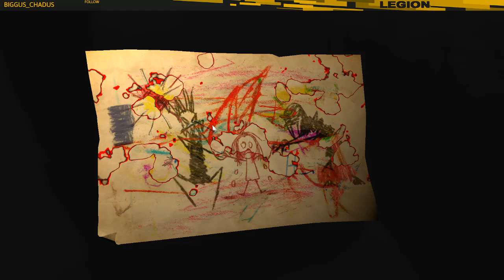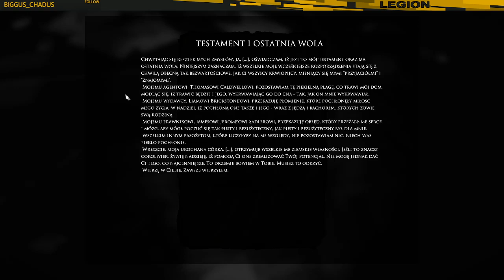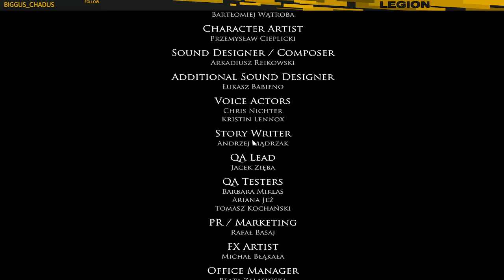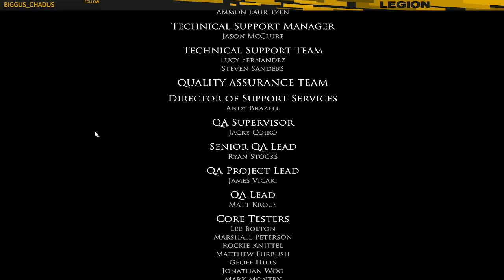🖌 Layers of Fear Inheritance DLC 🖼